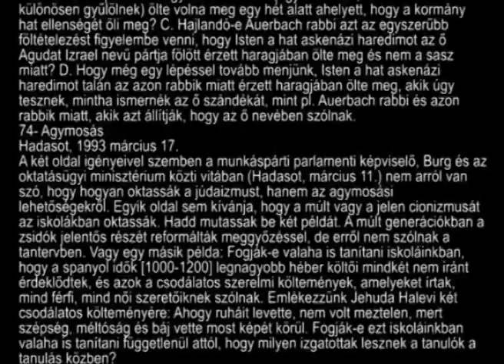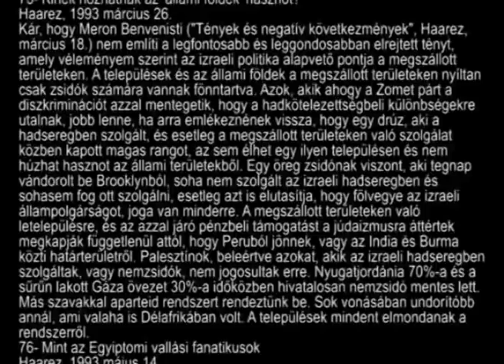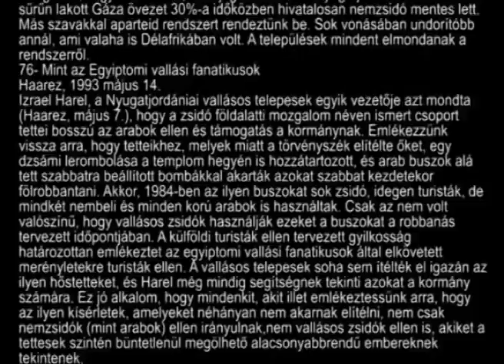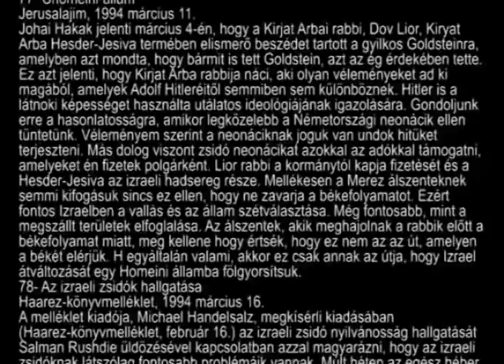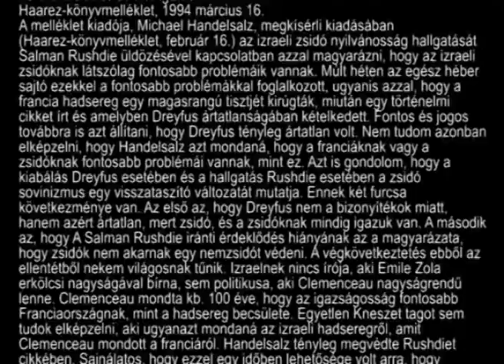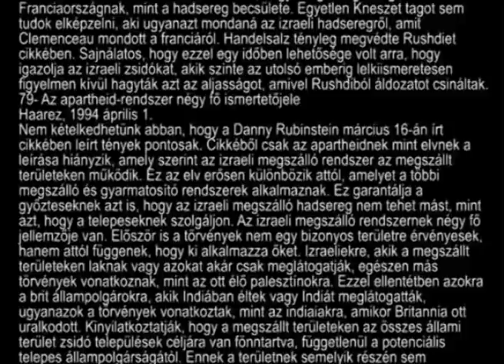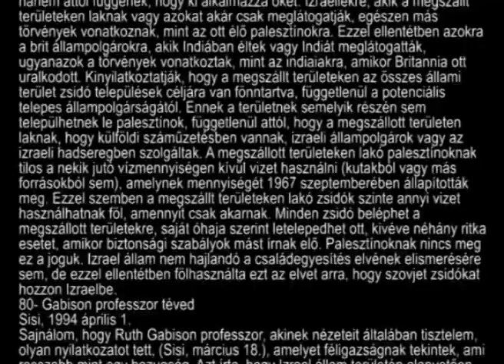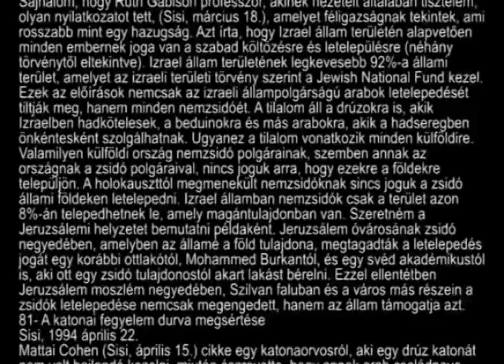31. Zsidó vallás, zsidó történelem - vélemények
Izrael Shahak: Zsidó vallás, zsidó történelem (3000 év súlya)

gépi hang

"Kinek hozhatnak az 'állami földek' hasznot?
Kár, hogy Meron Benvenisti ("Tények és negatív következmények", Haarez, március 18.) nem említi a legfontosabb és leggondosabban elrejtett tényt, amely véleményem szerint az izraeli politika alapvető pontja a megszállott területeken. A települések és az állami földek a megszállott területeken nyíltan csak zsidók számára vannak fönntartva. Azok, akik ahogy a Zomet párt a diszkriminációt azzal mentegetik, hogy a hadkötelezettségbeli különbségekre utalnak, jobb lenne, ha arra emlékeznének vissza, hogy egy drúz, aki a hadseregben szolgált, és esetleg a megszállott területeken való szolgálat közben kapott magas rangot, az sem élhet egy ilyen településen és nem húzhat hasznot az állami területekből. Egy öreg zsidónak viszont, aki tegnap vándorolt be Brooklynból, soha nem szolgált az izraeli hadseregben és sohasem fog ott szolgálni, esetleg azt is elutasítja, hogy fölvegye az izraeli állampolgárságot, joga van minderre. A megszállott területeken való letelepülésre, és az azzal járó pénzbeli támogatást a júdaizmusra áttértek megkapják függetlenül attól, hogy Peruból jönnek, vagy az India és Burma közti határterületről. Palesztínok, beleértve azokat, akik az izraeli hadseregben szolgáltak, vagy nemzsidók, nem jogosultak erre.
Chomeini-állam
Johai Hakak jelenti március 4-én, hogy a Kirjat Arbai rabbi, Dov Lior, Kiryat Arba Hesder-Jesiva termében elismerő beszédet tartott a gyilkos Goldsteinra, amelyben azt mondta, hogy bármit is tett Goldstein, azt az ég érdekében tette. Ez azt jelenti, hogy Kirjat Arba rabbija náci, aki olyan véleményeket ad ki magából, amelyek Adolf Hitleréitől semmiben sem különböznek. Hitler is a látnoki képességet használta utálatos ideológiájának igazolására. Gondoljunk erre a hasonlatosságra, amikor legközelebb a Németországi neonácik ellen tüntetünk. Véleményem szerint a neonáciknak joguk van undok hitüket terjeszteni. Más dolog viszont zsidó neonácikat azokkal az adókkal támogatni, amelyeket én fizetek polgárként. Lior rabbi a kormánytól kapja fizetését és a Hesder-Jesiva az izraeli hadsereg része. Mellékesen a Merez álszenteknek semmi kifogásuk sincs ez ellen, hogy ne zavarja a békefolyamatot. Ezért fontos Izraelben a vallás és az állam szétválasztása. Még fontosabb, mint a megszállt területek elfoglalása. Az álszentek, akik meghajolnak a rabbik előtt a békefolyamat miatt, meg kellene hogy értsék, hogy ez nem az az út, amelyen a békét elérjük.
Az apartheid-rendszer négy fő ismertetőjele
Nem kételkedhetünk abban, hogy a Danny Rubinstein március 16-án írt cikkében leírt tények pontosak. Cikkéből csak az apartheidnek mint elvnek a leírása hiányzik, amely szerint az izraeli megszálló rendszer az megszállt területeken működik. Ez az elv erősen különbözik attól, amelyet a többi megszálló és gyarmatosító rendszerek alkalmaznak. Ez garantálja a győzteseknek azt is, hogy az izraeli megszálló hadsereg nem tehet mást, mint azt, hogy a telepeseknek szolgáljon. Az izraeli megszálló rendszernek négy fő jellemzője van. Először is a törvények nem egy bizonyos területre érvényesek, hanem attól függenek, hogy ki alkalmazza őket. Izraeliekre, akik a megszállt területeken laknak vagy azokat akár csak meglátogatják, egészen más törvények vonatkoznak, mint az ott élő palesztínokra. Ezzel ellentétben azokra a brit állampolgárokra, akik Indiában éltek vagy Indiát meglátogatták, ugyanazok a törvények vonatkoztak, mint az indiaiakra, amikor Britannia ott uralkodott. Kinyilatkoztatják, hogy a megszállt területeken az összes állami terület zsidó települések céljára van fönntartva, függetlenül a potenciális telepes állampolgárságától. Ennek a területnek semelyik részén sem települhetnek le palesztínok, függetlenül attól, hogy a megszállott területen laknak, hogy külföldi száműzetésben vannak, izraeli állampolgárok vagy az izraeli hadseregben szolgáltak. A megszállott területeken lakó palesztínoknak tilos a nekik jutó vízmennyiségen kívül vizet használni (kutakból vagy más forrásokból sem), amelynek mennyiségét 1967 szeptemberében állapították meg. Ezzel szemben a megszállt területeken lakó zsidók szinte annyi vizet használhatnak föl, amennyit csak akarnak. Minden zsidó beléphet a megszállott területekre, saját óhaja szerint letelepedhet ott, kivéve néhány ritka esetet, amikor biztonsági szabályok mást írnak elő. Palesztínoknak nincs meg ez a joguk. Izrael állam nem hajlandó a családegyesítés elvének elismerésére sem, de ezzel ellentétben fölhasználta ezt az elvet arra, hogy szovjet zsidókat hozzon Izraelbe."